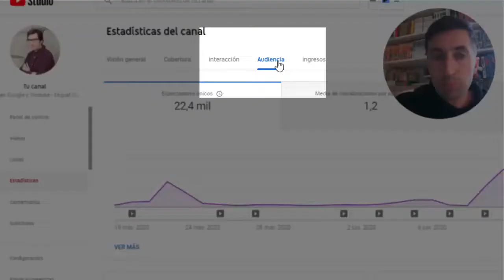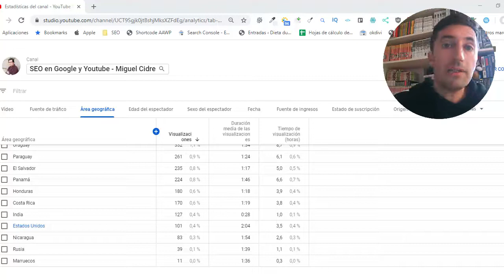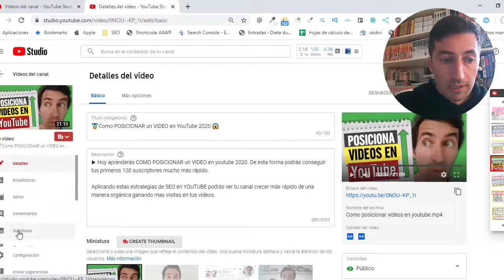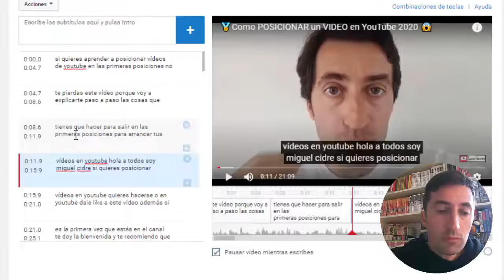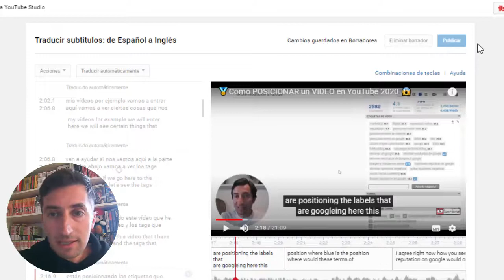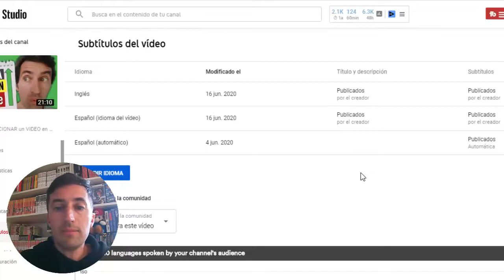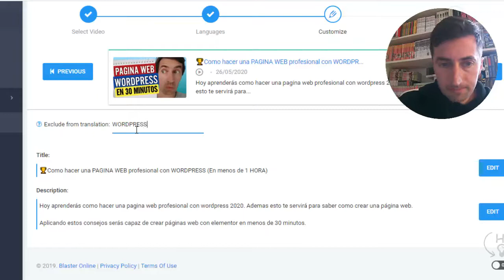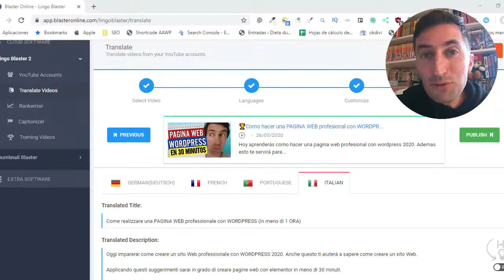Cómo TRADUCIR Videos de YouTube a CUALQUIER IDIOMA ✅ Traducir títulos y descripciones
✅✅ ¿Sabías que puedes traducir tus video de YouTube a cualquier idioma con un solo click? ¡Mira este vídeo y aprende a traducir los titulos y descripciones de youtube! ✅✅

*** VIDEOS RELACIONADOS ***

Cómo Crecer En YouTube Rápido Si Empiezas de Cero

Cómo Tener Más Suscriptores en YouTube

*** RECIBE MIS VÍDEOS EN TU EMAIL ***

¿Quieres recibir mis vídeos en tu email? Entonces sigue este enlace y deja ahí tu nombre y tu email, así cuando saque un nuevo vídeo te avisaré por email.

*** CONECTA CONMIGO ***

Comenta: ARRIBA COHETE 🚀